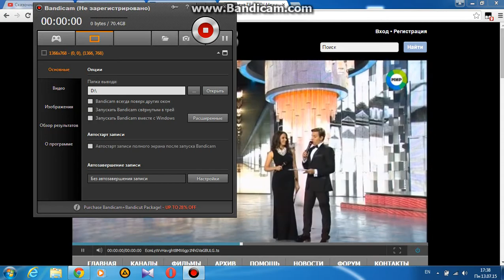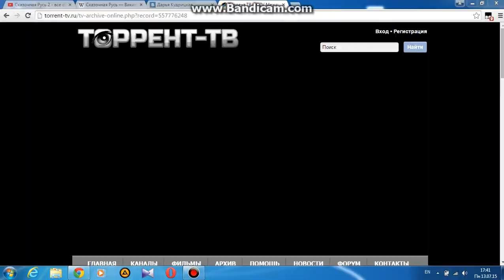Ирина Дорофеева,Дарья Кудрицкая и Евгений Слуцкий Беларусь сильная Славянский Базар 2015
Эфир от 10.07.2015 телеканал мир